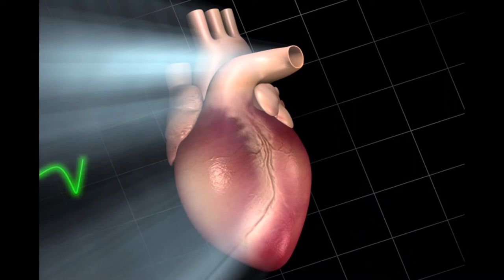Larry Shannon - Matters of The HEART - ( Original Song )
(this is Purely from the heart. )

All My Music Vids ARE ABSOLUTELY UNREHEARSED, SPONTANEOUS Not Pre-Written or anything.

 ---Dedicated to LOVED Ones- in my case- MY CHILDREN-This is Original - Composed and written by me. Using a laptop mic and laptop cam. I  might type the lyrics out into description at some point in time.
note: Spirit ORB! on my LEFT when I first enter screen WATCH!! Starts at TOP! flies around zigzags to to middle and around! That is NOT an Edit!

- Key of "C" blended "A"
4/4 tempo 57.

Written by - Larry Shannon -